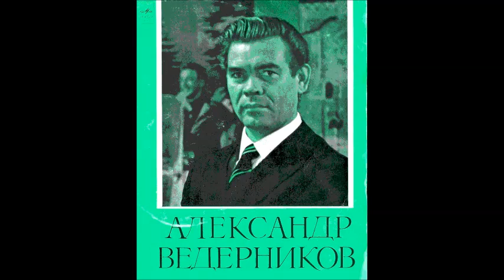Во субботу день ненастный Александр Ведерников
Vo subbotu, den' nenastnyy